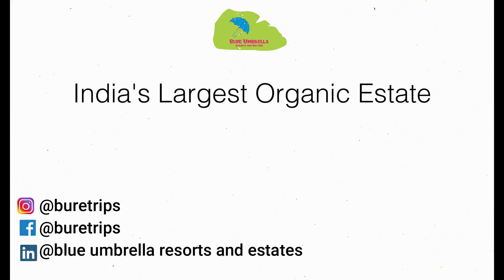Mountain Estate Details